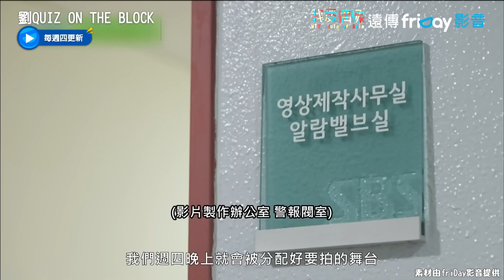【劉QUIZ】《人氣歌謠》攝影導演來了 拍攝〈Next Level〉創百萬觀看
原來幕後要下那麼多功夫😲
每次舞台看都覺得好神奇~
跟著小編一起追星吧🥳